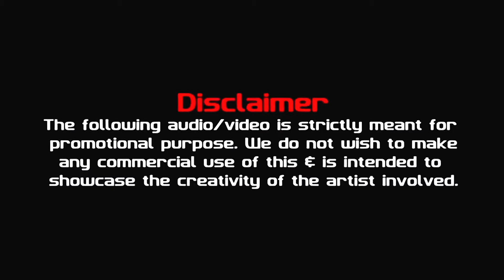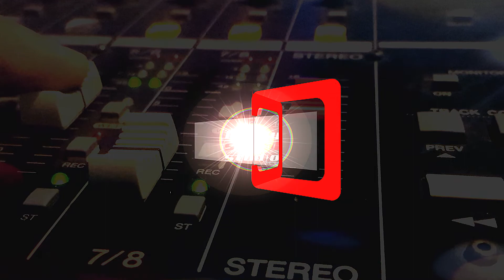Pyar Ka Pehla |Cover| Gurumeet Singh | Jagjit Singh | Frisky Sound Studio | Timeless Melodies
commercial use of this is not intended & is intended to showcase the creativity of the artist involved.

Audio - Video - Frisky Sound Studio